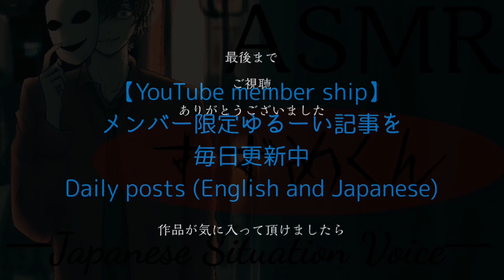233 【超ドS/躾/調教】終わったばかりでもう一度お仕置きを求めてくる彼女にブチギレて躾直すドSご主人様彼氏。【女性向け/シチュエーションボイス】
STORY  BY  ➷  すずめくん

No.  233
 「 今日、２回目。｣

★メンバーシップ登録はこちらから★
【日本語と英語で毎日記事投稿中】
 I'm updating members only post every day in Japanese and English.

【活動支援ファンサイト】
◇Fantia : ※日本語のみの発信です
→フォトログや有料限定配信、有料音声など

【すずめくんへ贈り物】
◇Amazon欲しいものリスト:

TwitterのDMからお願いします。
使用機材・周辺ツール

【声劇/シチュボ用機材】
◇バイノーラルマイク
TASCAM タスカム -  DR-07X
◇モノラルマイク
オーディオテクニカ AT2020USB+
◇ヘッドホン
audio-technica SoundReality  ATH-AR1 WH
ソニー h.ear on 2 MDR-H600A

【ゲーム配信用機材】
◇ヘッドセット
Razer Barracuda X

【モトブログ用機材】
◇マイク
OKWINT コンデンサーマイク
◇カメラ
GoPro  HERO4 ブラックエディション
◇バッテリー
Anker PowerCore 10000

【歌ってみた用機材】
◇マイク
888M マランツプロ
◇オーディオインターフェース
ヤマハ YAMAHA  AG03

その他
◇マウス
エレコム M-XGL10UBSRD
◇アーム
RODE ロード PSA1
◇ショックマウント/ポップガード
GRANPRO
◇ポータブルHDD
BUFFALO ミニステーション USB3.1(Gen1)/USB3.0用
◇モニタリングヘッドホン
OneOdio Pro10
◇ゲーミングチェア
DXRacer Formula スタンダードモデル
◇据え置きHDD
バッファロー 外付けハードディスク
◇USB Hub
Anker USB3.0 ウルトラスリム 4ポートハブ
◆字幕 subtitles◆
英語 English  :
中国語 Chinese :
韓国語 Korean :
ドイツ語 German :
日本語 Japanese :
ベトナム語 Vietnamese :
インドネシア語 Indonesian :
各イラスト
メインイラスト /  ｲﾄﾉｺ 様
ちゅんこ / りこ 様
ちびキャラ / りゅー 様

⚠Don't use my illustrations⚠
動画(音声)、イラストは有償のため転用転載は固く禁じます。
発見した場合、法的措置を取らせて頂く場合があります。
And then I'm gonna claim damages to you.
If you also see my videos in any other channels, please let me know as soon as possible.